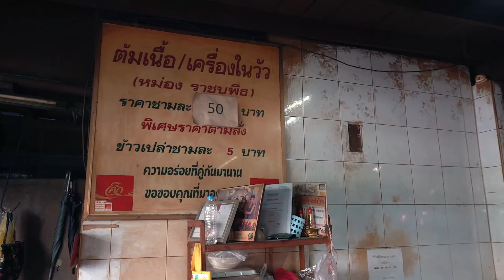วูบเดียวหมด!! เลื่องชื่อไม่เหมือนใคร ซาบซ่านซดเพลิน​ ต้มเนื้อเครื่องในวัวน้ำใส ขายมาแล้วกว่า60ปี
ทุกวันอังคารและศุกร์ 5โมงเย็น🖐🏼
ขอบคุณทุกคนที่แวะเข้ามาชมค่ะ 🙏🏼

หม่อง ราชบพิธ ต้มเนื้อ เครื่องในวัว
พิกัด : ถนนราชบพิธ เขตพระนคร กรุงเทพ
เปิด :  จันทร์ - เสาร์ (หยุดวันทุกวันอาทิตย์และวันพระใหญ่)
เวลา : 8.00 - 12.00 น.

Mong Rachabophit - Boiled Beef, Beef Offal
Location : Ratchabophit Road, Phra Nakhon District, Bangkok
Open : Monday - Saturday (closed every Sunday & Big Buddha Day)
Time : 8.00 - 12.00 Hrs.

💬 Line : @foodiegirl [For work contact only]